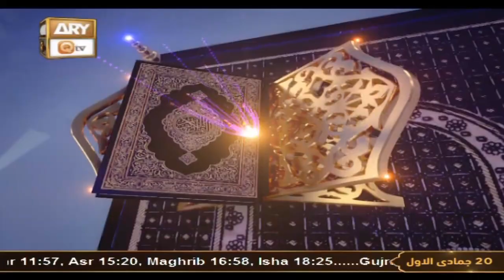Daura e Tarjuma e Quran - Shuja Uddin Sheikh - 15th December 2022 - ARY Qtv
1st Time In Electronic Media's History Complete Translation & Tafseer Of Quran Kareem.